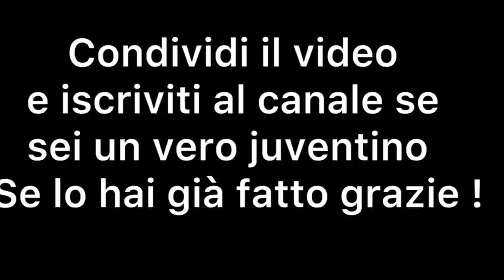Il DNA Juventus non si cambia